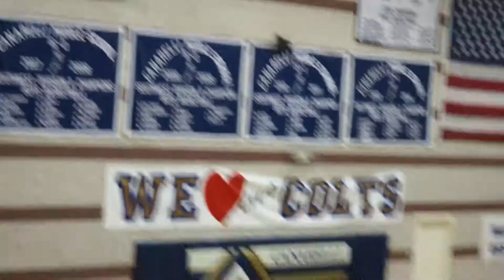Faith Lutheran MS A Team vs Schofield MS Clip 1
Faith Lutheran Middle School Boy’s  A team played Schofield Middle School in the Canarelli MS Basketball Classic on Jan 7, 2017.  The Crusader’s took the lead and never relinquished.  With a total team effort and everyone contributing resulted in a 44-19 win.  There are 4 clips to this game.   Video by Josh Goynes.